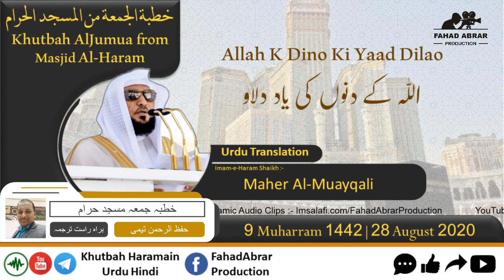Khutbah-Makkah 28-Aug-20 | Allah K Dino Ki Yaad Dilao | اللہ کے دنوں کی یاد دلاو